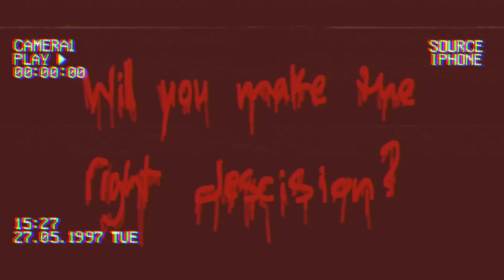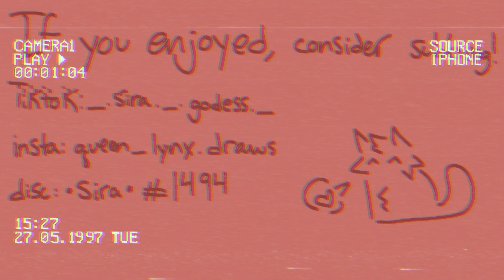Salvage me meme //slight flash warn//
The creator of the original is really cool and you guys should sub 😩

BAHAHAH I MADE THIS WHILE I WAS ON WAWA’S STREAM, WAWA IF U SEE THIS, UR NOT GETTING ME TO 600 :D

I stg if THIS is the video that makes me blow up I’m gonna cry cuz i dont wanna get recognized for being a fandom artist :’(

Hello everyone, i know about the Scott Cawthon drama. He retired due to the backlash of him donating to anti-lgbtqia+ companies and other stuff like that, he was also a republican and Christian, which doesn’t necessarily make it right. I really love the FNAF games and the whole fandom, but seeing as a majority of the fandom IS LGBTQIA+, breaks my heart to know he donated money to things that go against us as people.

Anyways i hope everyone has a good day and I’m still in the FNAF fandom, just dont always expect FNAF animations because i still have sira and lynx who are the main characters on this channel :)

Used:
Flipaclip
CapCut
iPad Pro
Apple Pencil

Aaa i hope u guys like it lol

If you guys do their meme dont forget SalvageMeMemeByDSB !! :D you guys should really do their meme hghghgh